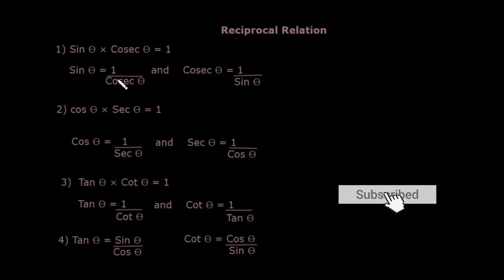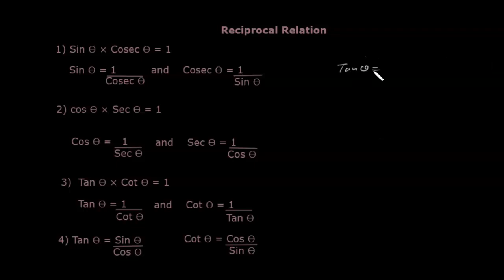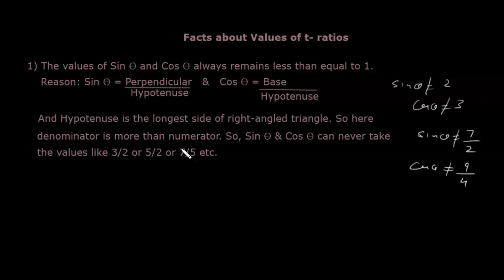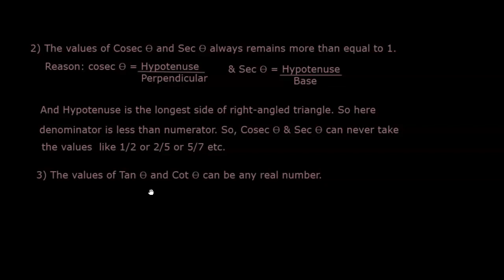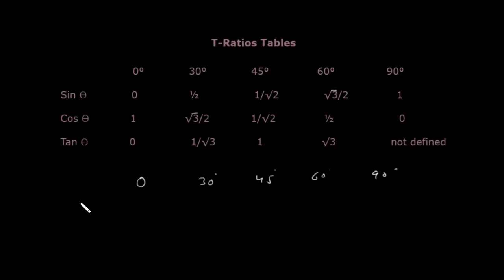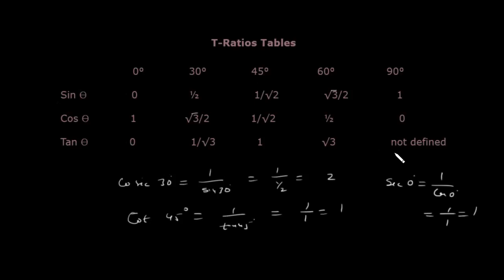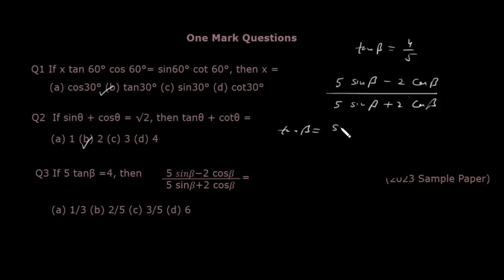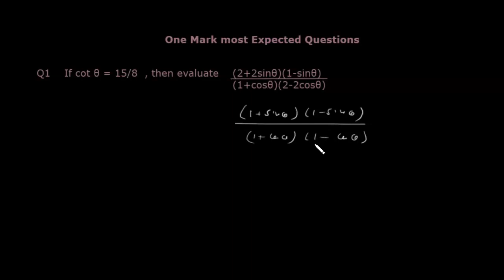Class10|Q7, Q8, Q18 Standard Math Sample paper 2023|Trigonometry| Chapter 8|1-mark ques|Maths|CBSE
Class10 | Q7, Q8, Q18 | Standard Math Sample paper 2023 | Trigonometry | Chapter 8 |1-mark questions | Maths | CBSE | R D Sharma | Part 1